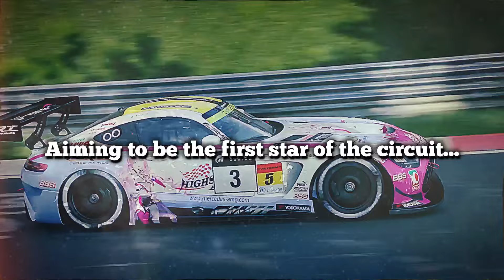【eスポーツ実況】ニュルブルクリンク衝撃の結末！メルセデスAMGいけー！リボルバースト!!【GT7】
『HIGHSPEED Étoile（ハイスピード エトワール）』輪堂 凛メルセデスAMGに搭乗！AMGとドライバー契約を結びマニュファクチャラーどうしで勝利を競うワールドシリーズに参戦！緑の地獄…初ポールトゥーウィンなるか?(*≧д≦)?
（車種：Mercedes-AMG GT3 '20）

GTWS マニュファクチャラーズカップ - 2024
Rd.1 ニュルブルクリンク 24h
00:00 オープニング
01:29 レース
14:05 中盤戦
24:44 ファイナルラップ

*『GTWS 2024』に関するより詳しい情報は、グランツーリスモ ワールドシリーズ 2024選手権概要をご覧ください